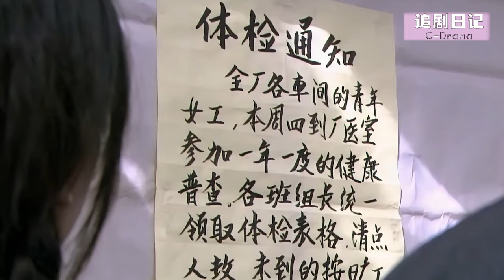【Full Movie】丈夫拋棄妻子娶小三，怎料妻子轉身嫁給真愛，丈夫卻後悔了🍔Chinese Television Dramas